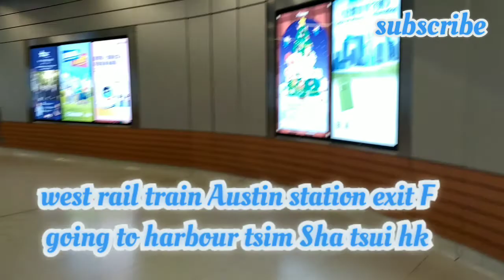tsim Sha tsui 2020